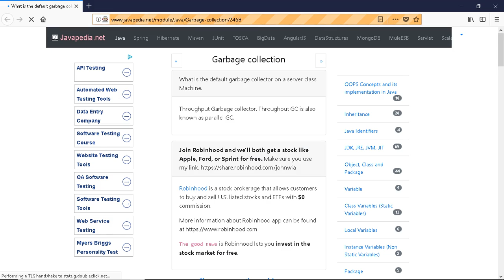What is the default garbage collector on a server classMachine. | javapedia.net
Follow the link for discussions and other questions and answers